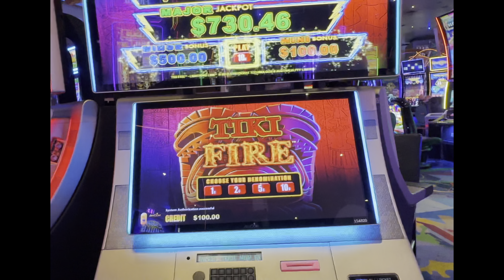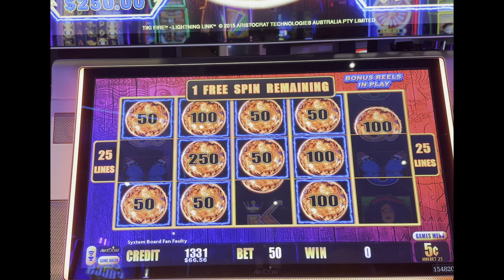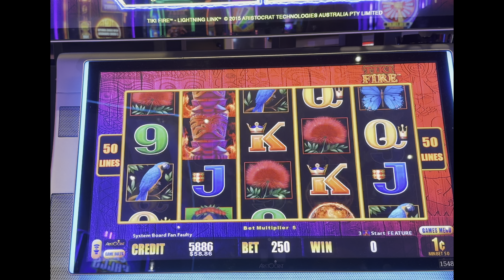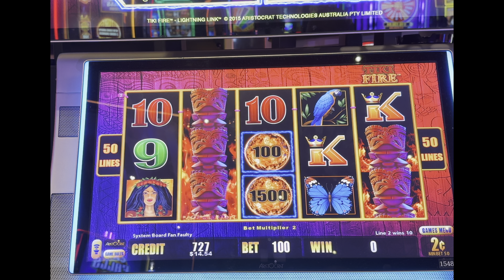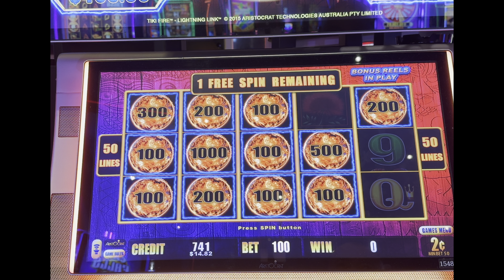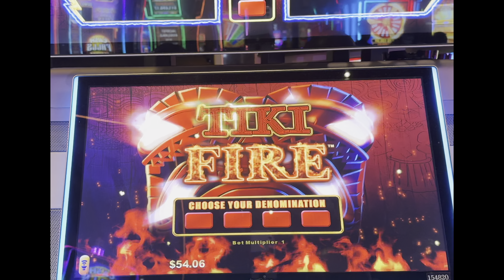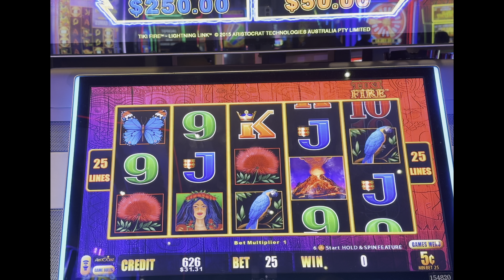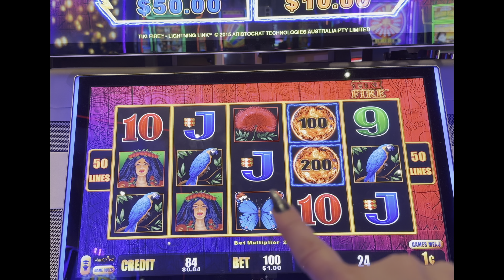Puse $100 En Lighting Link Tiki Fire En Las Vegas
lucky casino slot jackpot adnewyorknewyork win 👉🏻 I earn any perks, such as free play, resort credit, food, and rooms, individually through my use of a player's card. These loyalty rewards are standard in the industry, available to all, and are determined by the amount of money I spend and play in any casino. I do not receive compensation from casinos as a "social media influencer" to record my slot play, share my experiences, or for any other purpose unless explicitly stated.